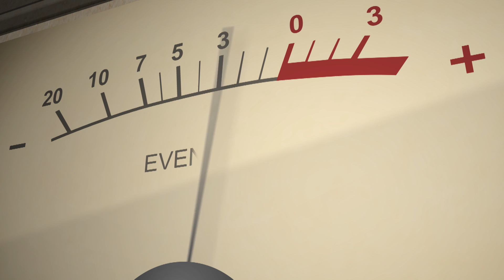Eventim On Air - Julia Marcell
Julia Marcell, polska piosenkarka, pianistka, gitarzystka i kompozytorka. W 2016 roku Julia wydała swój czwarty album pt. "Proxy".